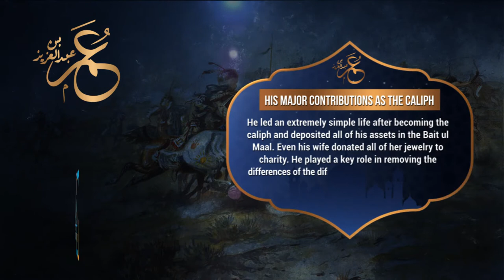Hazrat Umar Bin Abdul Aziz R.A , The Great Muslim Ruler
Hazrat Umar Bin Abdul Aziz is one of the prominent Muslim leader. He was famous due to his modesty, honesty and services for the promotion of the religion of Islam. His tenure as the 8th caliph of the Umayyad dynasty is considered the best tenure as the Islamic religion flourished during his reign. His death was considered a great loss for the Muslim Ummah. Recently, his tomb was attacked by a terrorist organization and the bodies were disrespected. Investigations in this context are still underway. May Allah raise the ranks of Hazrat Umar Bin Abdul Aziz. R.A